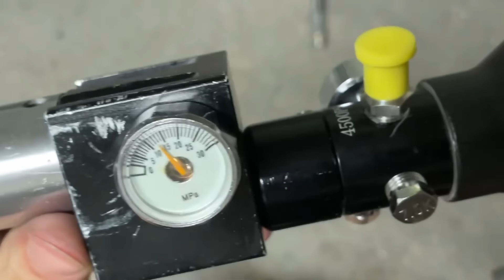Making semi-auto PCP Valve for Regulated PCP | Part 1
In this video I will make a pneumatic valve for my soon to be completed regulated PCP. This operates at max. I used aluminium to make the hammer chamber, valve, drop block connector, etc... The drop block I used was a scrap part I had left over from a year ago, so it finally got into some good use. Next part will feature making the hammer which will show the pneumatic recovery system.

LATHE used in the video:
MINI Lathe 7x16 800W (Europe and USA link)

1800 PSI PCP regulator (Make sure you select the right thread as there are 2 options)
0.3L PCP tank